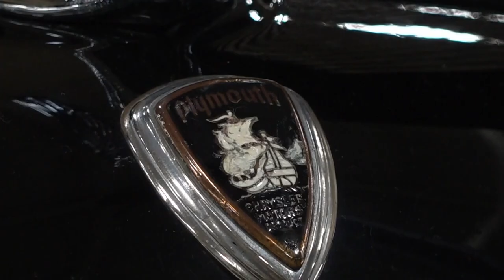39th Cabin Fever Car and Motorcycle Show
More than 200 antique automobiles filled the Knoxville Expo Center this weekend. The event had everything from cars to trucks to "barn finds" on the showcase.